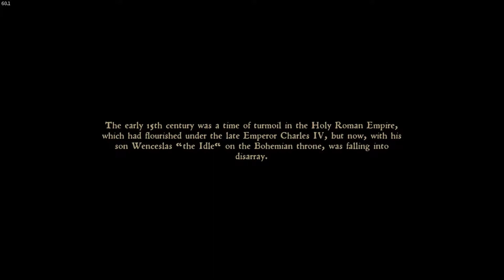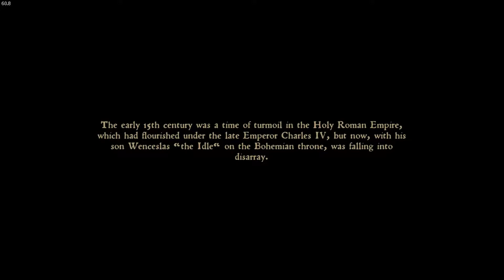Introduction, Dialogues, Choices Matter, Role Playing | Ep. #1 | Kingdom Come Deliverance Gameplay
Click  "Show More" for my information and other channel links.

My NimoTV : WarGamingTV

About Me:

Hello,
Check out my steam profile to see what games I play.

My Rig:

CPU: I5-6600 non k skylake
GPU: MSI GTX 1060 6GB OC
MOBO: z170 MAXIMUS VIII RANGER
RAM : HyperX FuryX 2133 mhz oc to 2400mhz 2x8gb
Monitor: LG 120 mhz 1440p 5ms response time
Internet: 50 MBps Fibre internet